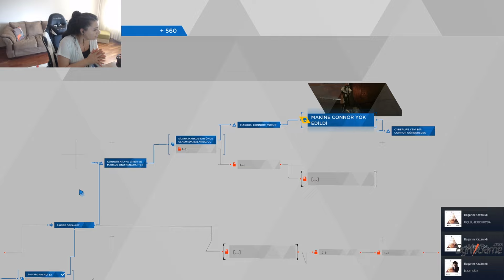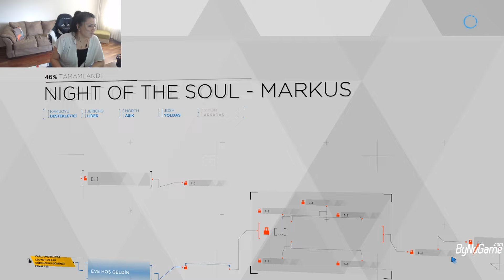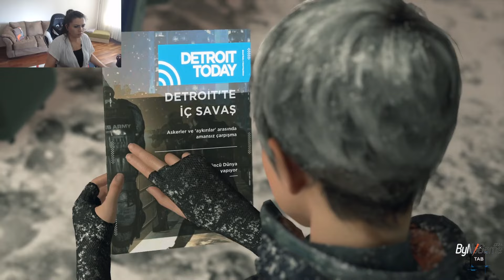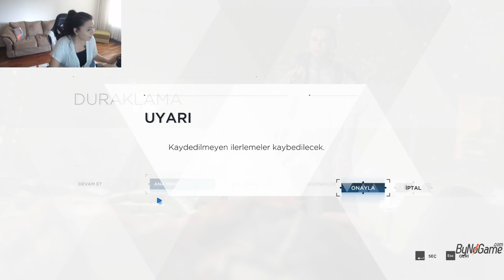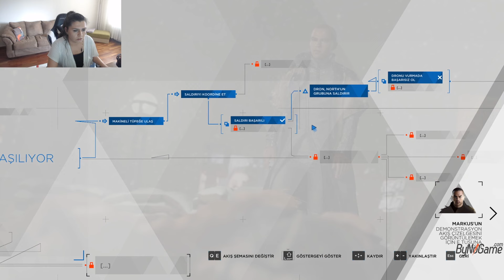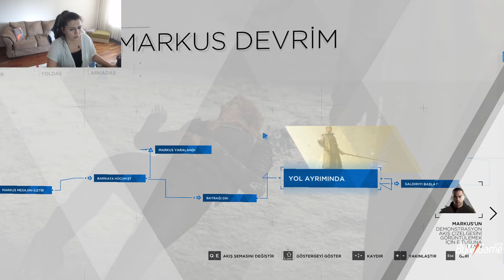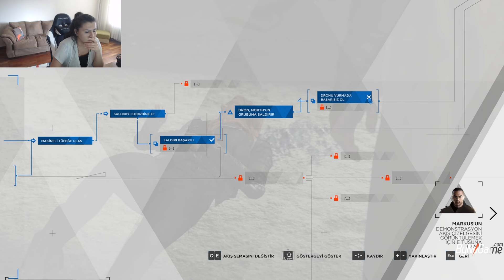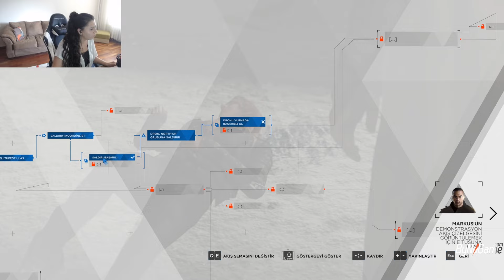Detroit: Become Human Final